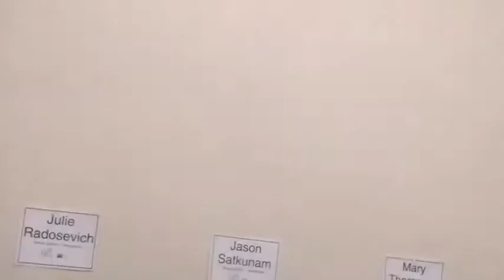Candidates Forum October 25, 2012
League of Women Voters Candidates Forum October 25, 2012. Candidates for School Board.